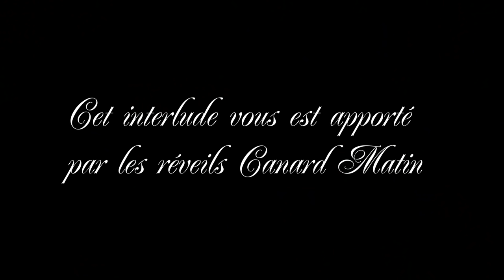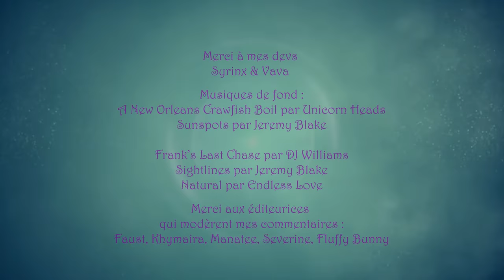LE SEXE ANAL [Feat. @ClemityJane ] 🍑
Aujourd'hui on parle sexe anal plaisir (surtout) et santé sexuelle (aussi) avec @ClemityJane  !

Le lien du lubrifiant Goliate : en vrai j'aime pas du tout de ce lube en anal, j'aurais plus tendance à vous conseiller quelque chose de vraiment épais qui tient la durée (en ce moment j'utilise le Discover de Lovehoney et j'le trouve vraiment vraiment bien)